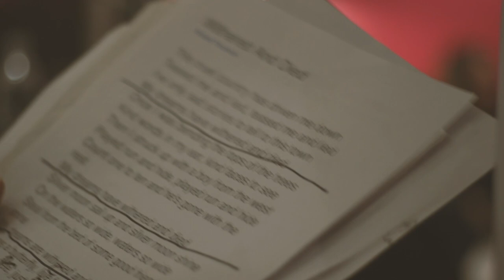Steve Forbert- The Making Of "Early Morning Rain" (Behind The Scenes)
Credits:
New album from Steve Forbert coming out on Blue Rose Music soon...
Produced, Mixed and Engineered by Steve Greenwell
Recorded at His House Studios, Brooklyn and Steve Greenwell’s Studio, Asbury Park
Steve Forbert—vocal , acoustic guitar, harmonica
Aaron Comess—Drums
John Conte—Bass
Rob Cloress—Keyboards
Marc Muller—Pedal Steel
Steve Forbert—acoustic Guitar and vocals
Emily Grove—backing vocals
Anthony Crawford—- backing vocals on “Box of Rain” and “Someday  Soon”
Richard Hammond—bass on “Your Song“